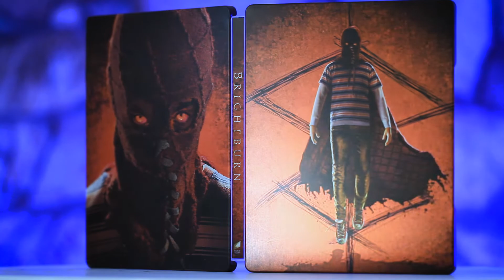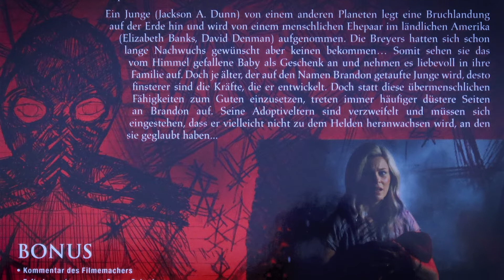SUPERMAN in BÖSE? || Review || BRIGHTBURN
Böse und trotzdem gut? Brightburn (2019) - Review / Filmkritik & Blu-Ray Steelbook unboxing. Er wurde mit Superman nur in böse verglichen und im Abspann gibt es Hinweise auf eine neue Art Justice League. Hoffentlich kommt es zu Brighbturn 2

Werbung - Produkte und Namensnennung

* Steelbook bei Amazon kaufen

Vielen DANK!

▬ VIDEOS ▬▬▬▬▬▬▬▬▬▬▬▬▬▬▬▬▬

▬ Social Media ▬▬▬▬▬▬▬▬▬▬▬▬▬▬▬

►Ich auf Instagram:
dwaynejasonbrucewilles